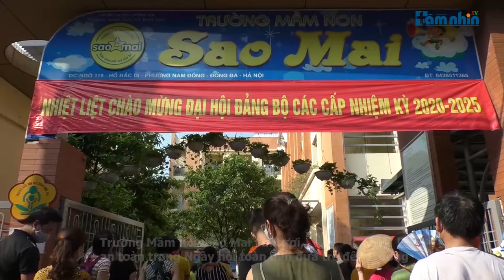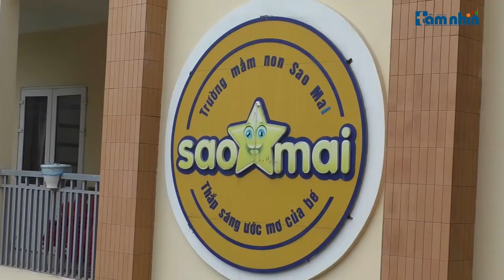Trường Mầm non Sao Mai vui tươi, an toàn trong Ngày hội toàn dân đưa trẻ đến trường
Tầm nhìn TV: Vui tươi, phấn khởi nhưng vẫn đảm bảo bảo an toàn phòng chống dịch bệnh Covid - 19 là mục tiêu của Trường Mầm non Sao Mai trong Ngày hội toàn dân đưa trẻ đến trường năm nay.